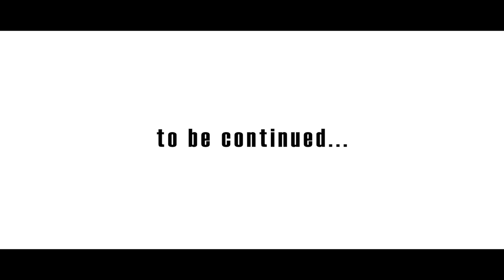Musikvideo "Slightly Damaged" von Swift Exit